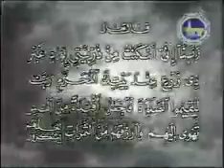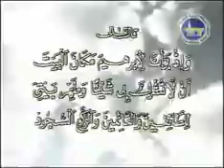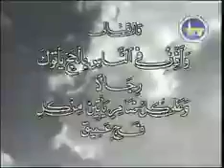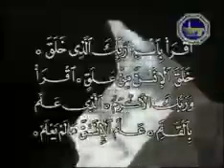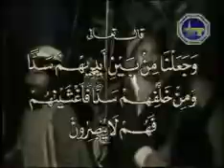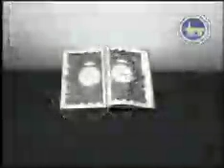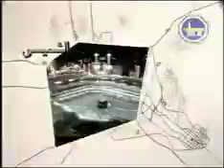The History Of Makkah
Makkah  is a city in the Hejaz region of Saudi Arabia. The city is located 70 km (43 mi) inland from Jeddah in a narrow valley at a height of 277 m (909 ft) above sea level, and 340 kilometres (210 mi) south of Medina. Its resident population in 2012 was roughly 2 million, although visitors more than triple this number every year during the hajj ("pilgrimage") period held in the twelfth Muslim lunar month of Dhu al-Hijjah.
As the birthplace of Muhammad and the site of Muhammad's first revelation of the Quran (specifically, a cave 3 km (2 mi) from Mecca),Mecca is regarded as the holiest city in the religion of Islam and a pilgrimage to it known as the Hajj is obligatory for all able Muslims. Mecca is home to the Kaaba, by majority description Islam's holiest site, as well as being the direction of Muslim prayer.